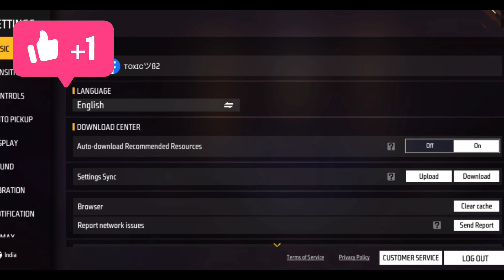autoback problem in free fire, How to fix autoback problem in free fire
Free Fire Auto Back Fix 1GB, 2GB, 3GB RAM | How to fix free fire auto back problem | auto back

FREE FIRE AUTO BACK PROBLEM SOLVE 1GB 2GB RAM | HOW TO FIX AUTOBACK PROBLEM .

Free Fire Auto Back Fix 1GB, 2GB, 3GB RAM | How to fix free fire auto back problem | Free fire auto back problem

 free fire auto back problem
 solve free fire lag fix

how to fix free fire auto back problem free fire

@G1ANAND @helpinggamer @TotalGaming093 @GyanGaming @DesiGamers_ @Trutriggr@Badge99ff